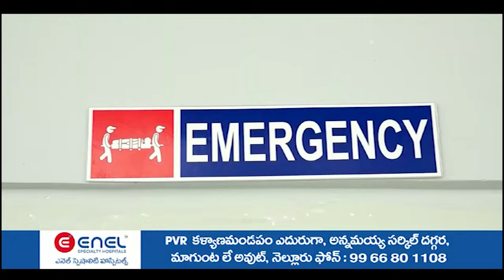గురుభ‌క్తిని చాటుకున్న కాకాణి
- చ‌దువు చెప్పిన గురువు సిద్ధ‌య్య మాస్టారు మృతి
- అంత్య‌క్రియ‌ల్లో పాల్గొని పాడె మోసిన గోవ‌ర్థ‌న్‌రెడ్డి